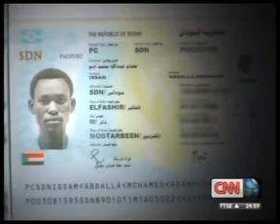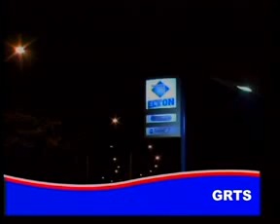GRTS 04 11 2011 2020 GMT